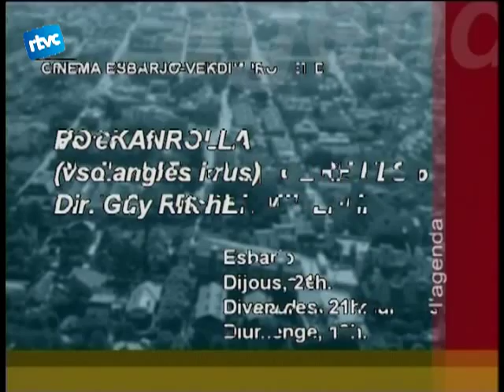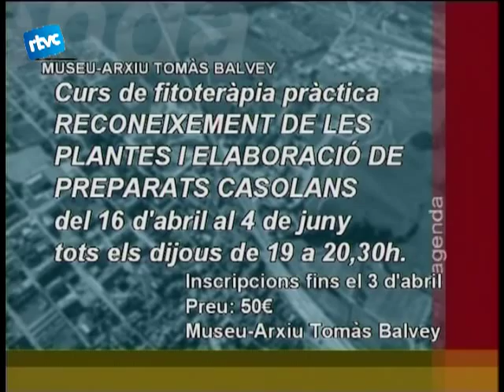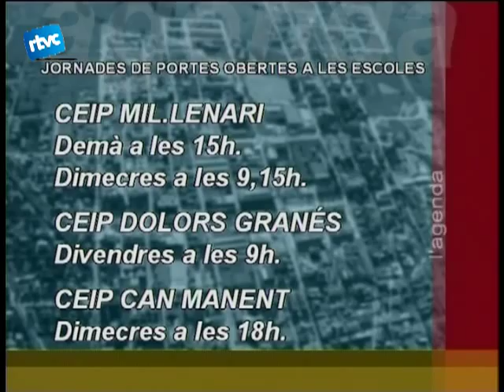09 Propostes per a tots, l'agenda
Fins ara us hem parlat  de les activitats programades de la setmana passada i ara, us presentem les que podeu fer a partir davui.